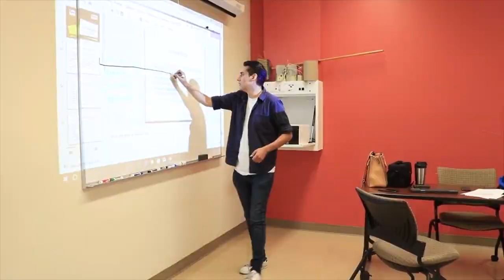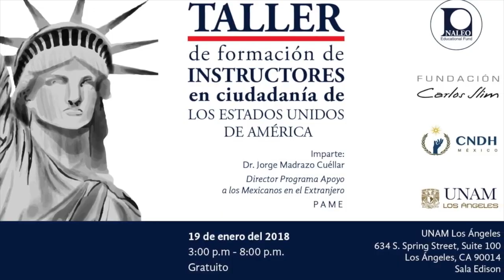UNAM Los Ángeles promueve la educación, ciencia y cultura mexicana en California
Con el propósito de fortalecer el proyecto de internacionalización de la UNAM, la divulgación de sus actividades —a través de la promoción del intercambio de investigadores y docentes—, así como la movilidad de alumnos, la UNAM Los Ángeles promueve la educación, la ciencia y la cultura mexicana en California.